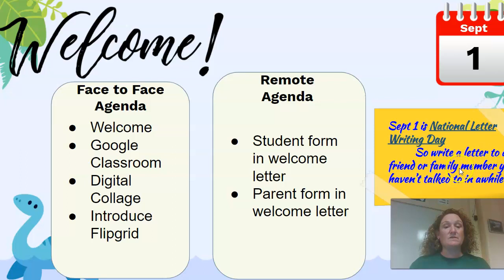Remote September 1